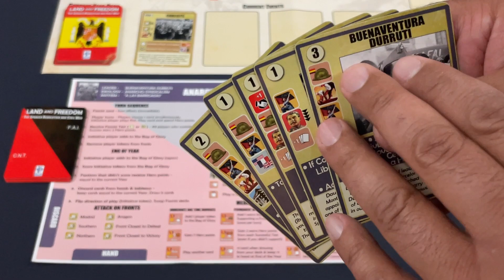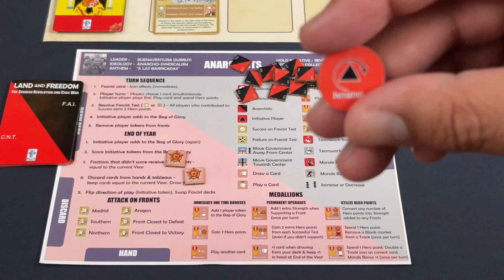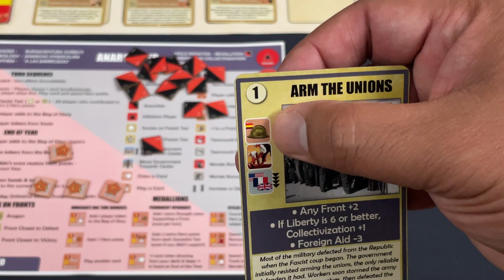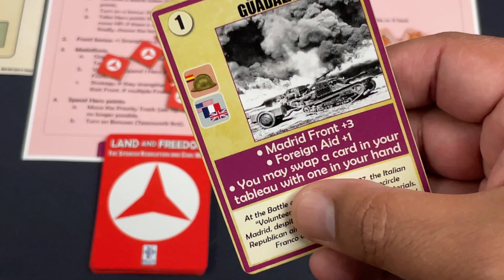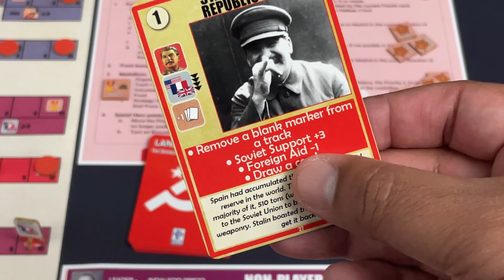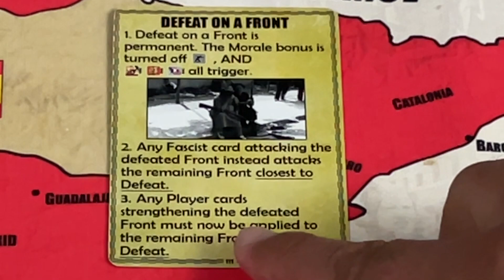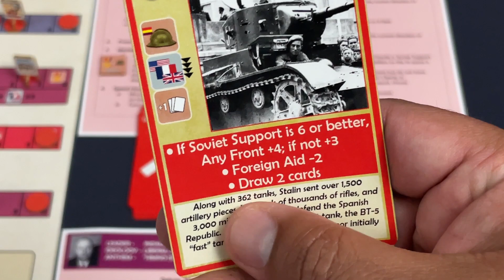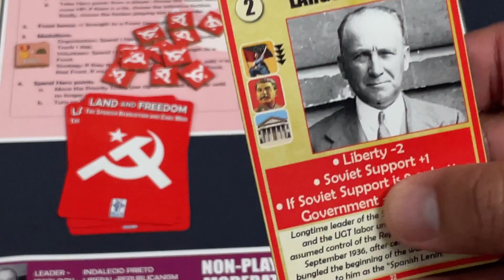Land and Freedom | Solo Playthrough | with Jason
Jason plays through this very unique, card-based historical game about the Spanish Civil War in the 1930s.
0:00 - Introduction
2:08 Overview
10:46 Solo Mode
11:38 Year One
30:43 Year Two
50:18 Year Three
1:07:00 Final Bid and Finale